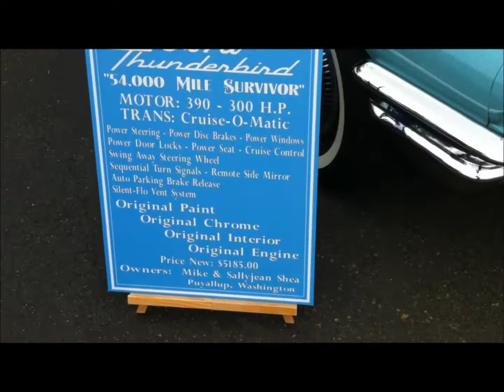Ol Skool - C.A.U.T.I.O.N., Cowboy, Ramaj & Lyrique (Unreleased 2004) (Prod By Caution Studios)